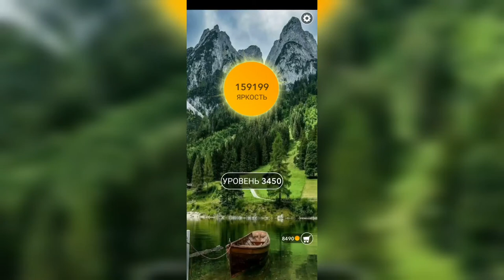Word / Слово Крест: Поиск русского кроссворда / Уровень 3450